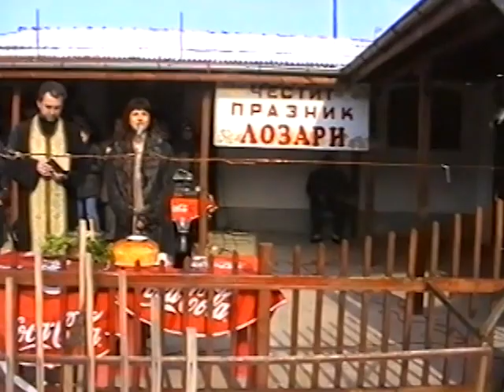Един ден от живота - Еп. XV (Трифон Зарезан)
Епизодите ще са без описания и дати.
Обикновените дни се сливат в някаква странна безпаметност (за разлика от събитията, но сравнени, колко са те)?
Както и странно е, че дните на другите хора припомнят всъщност нашите дни, през които преминават сезоните на живота.

Възстановяването, дигитализирането, обработката, непреходното съхранение и публикуването са извършени по проект BG06RDNP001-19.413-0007 „Ломчани и "Музикална дъга" - минало и бъдеще в едно с възстановено Студио БРОД“, финансиран по подмярка 19.2 „Прилагане на операции в рамките на стратегии за Водено от общностите местно развитие” на мярка 19 „Водено от общностите местно развитие” от Програмата за развитие на селските райони за периода 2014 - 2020 г., съфинансирана от Европейския земеделски фонд за развитие на селските райони.